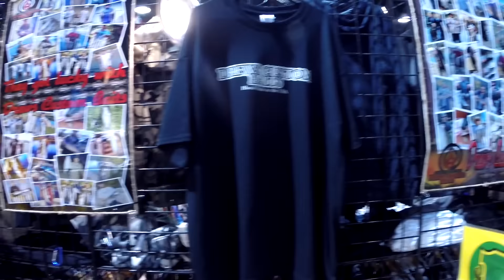Fred Hall Show 2016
I no longer use the baits mentioned in this video. Do not buy them. Not recommended anymore. The owner is a flake and doesn't follow through with what he says.